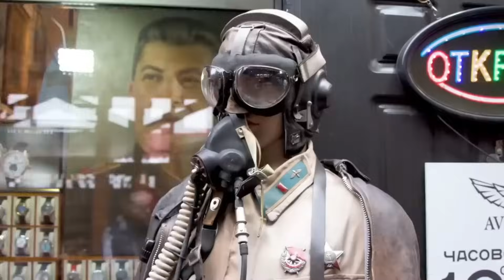গ্রানি এর আসল গল্প / Granny Real life Story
we have a lot of question about granny games like who he is why he is doing this or how he become evil . ইন্টারনেটের শত শত গল্প আছে বাট সেগুলো লজিক্যাল ভাবে আমাদের এসব প্রশ্নের উত্তর দেয় না কিন্তু আজকের এই গল্পটা তোমাদের সকল প্রশ্নের উত্তর দেবে খুবই লজিক্যাল ভাবে।

ATTRACT ANY KIDS WE JUST GAMING SOME
INFORMATION ABOUT SOME ANIME WHICH IS FOR ALL AGES